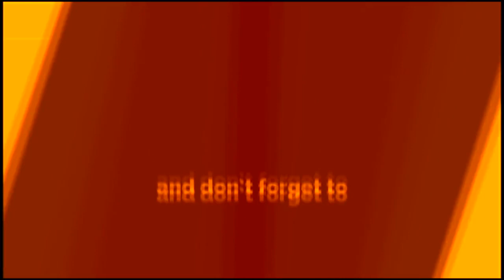2018 Javelin Throw Mens Defence Services Sri Lanka ATHLETICS CHAMPIONSHIP 2018